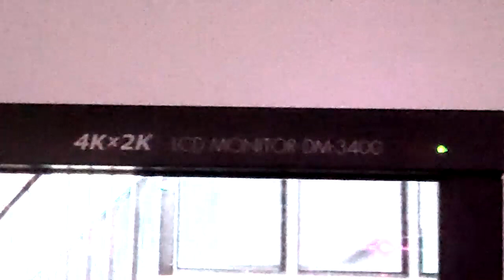JVC 4K2K Concept Camera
View of the JVC 4K2K concept camera and LCD monitor at CES 2011.